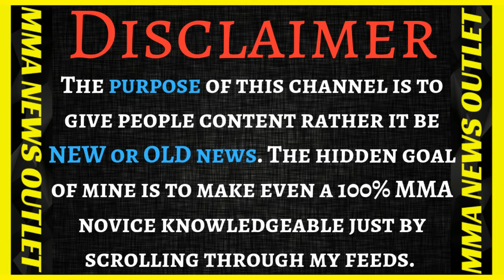Anthony Smith Speaks On His Bout With Alexander Gustafsson (Post) & Gustafsson's Retirement|MMA N.O.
Anthony Smith Speaks On His bout with Alexander Gustafsson/ Post fight. Talks Hand complications, felt sorry for his opponent, thoughts on his opponent retiremnt etc. (Ariel Helwani MMA SHOW).

                                          MERCH!